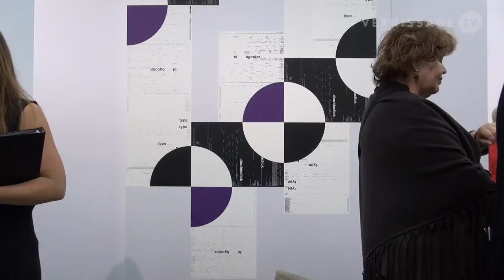David Zwirner Gallery at Art Cologne 2014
David Zwirner Gallery is another major gallery that is participating in Art Cologne 2014. Associate Director Veronique Ansorge shows us some of the works, the gallery has brought to Cologne. Among others, these are works by Neo Rauch, Jason Rhodes, Oscar Murillo, Michael Riedel, Thomas Schütte, and Martin Kippenberger.

David Zwirner Gallery at Art Cologne 2014. Interview with Veronique Ansorge (Associate Director, David Zwirner). April 9, 2014.